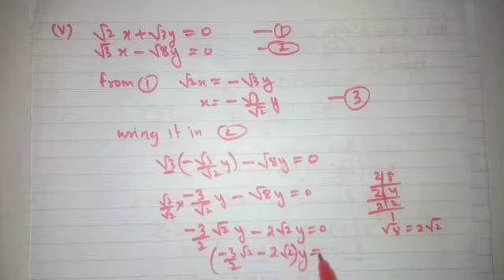Class X. Chapter 3. Pairs of linear equations in two variables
Algebraic methods to solve pairs of linear equations in two variables and exercise 3.3